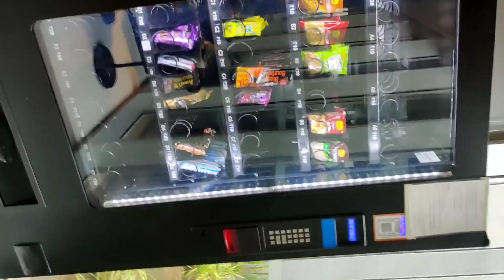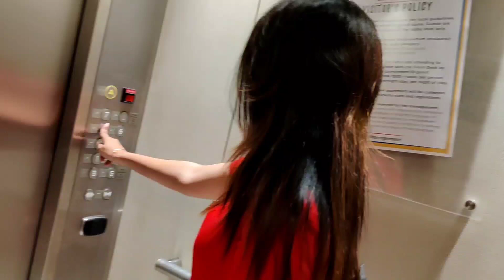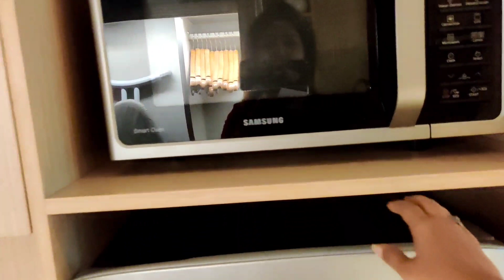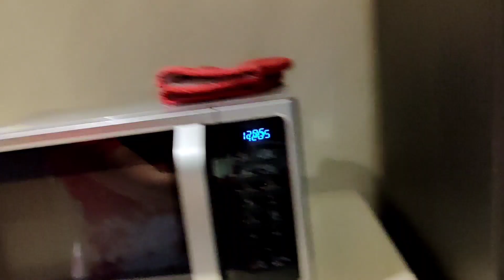Star Hotel la Rooms Epadi Irukunu Pakalam Vanga 😊❤️ / Well spent day in citadine / 4 Star Hotel.